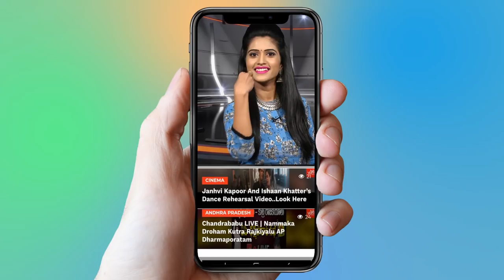KTR Shailima Kalvakuntla Unseen Photos | HappyWeddingAnniversary | KCR Family | YOYO TV Channel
KTR Shailima Kalvakuntla Unseen Photos | HappyWeddingAnniversary KCR Family

2 . Telangana Congress Third MLA List | Mahakutami | Revanth Reddy | Telangana

3.  Is Telangana Congress MLA Candidates List For Telangana Assembly Elections 2018 Confirmed?

4. Rahul Gandhi Speech at Kamareddy @Telangana Congress Public Meeting

5. 2050 లో ఊహించని విధంగా మనిషి జీవితం

6.  Mangli Songs | Mangli Excellent Performance at ATC 2018

7. Folk Singer Sai Chand Songs on Revanth Reddy at TRS Meeting - Kodangal

9. Madhu Priya Song Performance & Anchor Udaya Bhanu Dance at World Telangana Convention

10. Interesting Facts About Teenmar Mangli